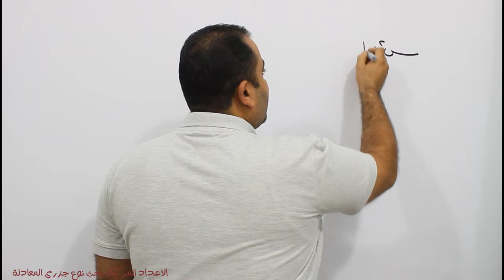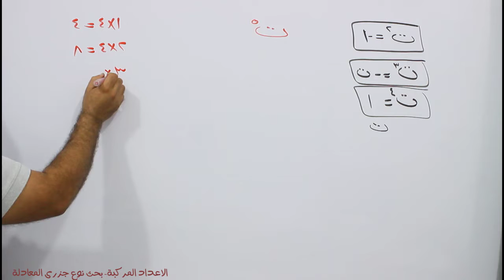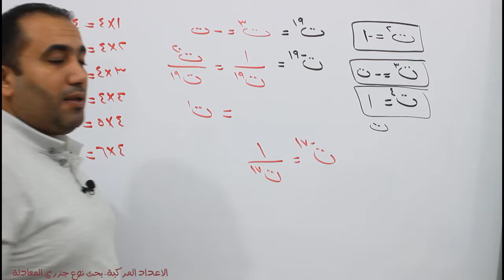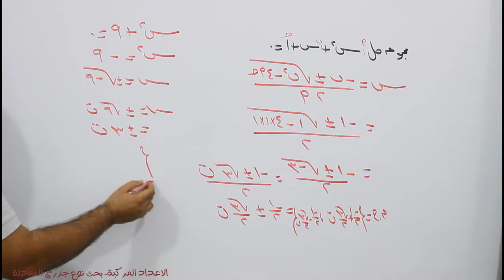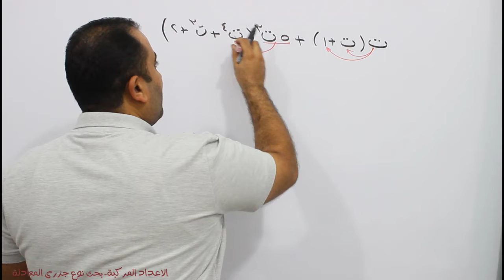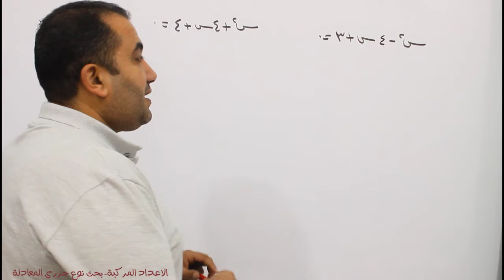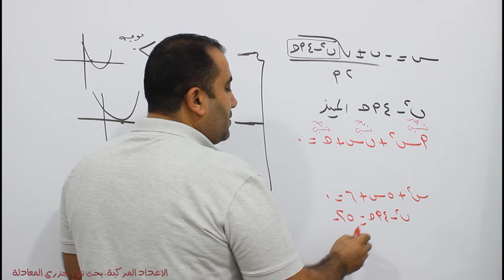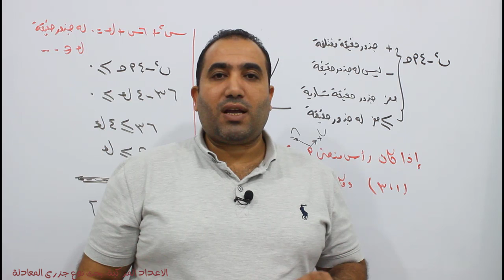يلا نبدأ نذكر جبر الدرس الاول والثانى الصف الاول الثانوى ٢٠٢٢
لو انت مذكرتش اى حاجة من الاول يلا شرح جديد كل درسين فى حصة علشان نخلص المنهج فى شهر